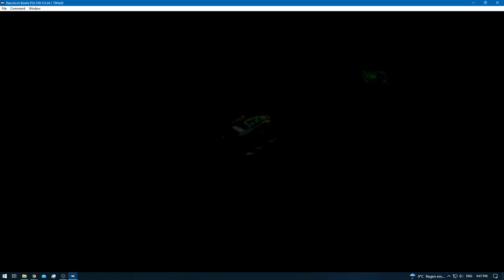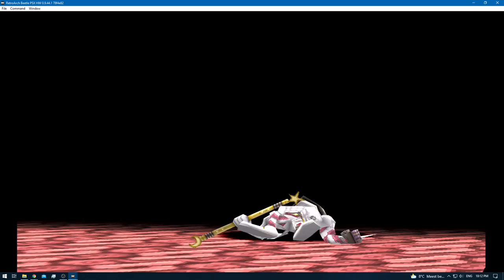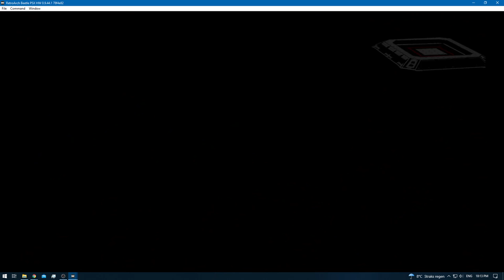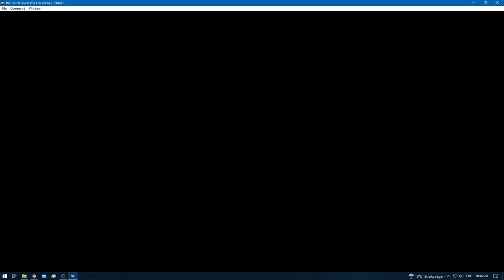Digimon World 2 [RA] - Episode 56.3 - Bloodknight: Drive Domain [NC]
* 0 - 10 [Rookie]
* 11 - 20 [Champion]
* 21 - 30 [Ultimate]
* 31+ [Mega]

None!

None!

None!

None!
[YouTube Chapters]

0:00 - [YouTube Time Stamp Feature]
0:02 - 0:04 [Preparations]
0:06 - 1:16 [Gameplay: (Digital City)]
1:17 - 4:49 [Gameplay: (Device Dome)]
4:50 - 49:05 [Bloodknight: Drive Domain] [Exploring / Training / Digimon Hunting]
49:06 - 51:38 [Gameplay: (Digital City)]
51:39 - [End of the Episode]